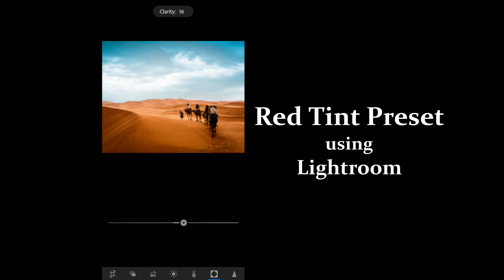Red Tint Preset | Lightroom Presets | Mobile Editing | Easy Tutorial Video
This video is a step by step tutorial to add Red Tint Preset to a photograph. Follow each and every step very carefully.

*Note: This preset might not be applicable to all photography. Make changes accordingly.

New Snapseed Photo Editing Trick |
Snapseed Background Colour Change 2020
Phone photo editing orange effects
Lightroom mobile tutorials